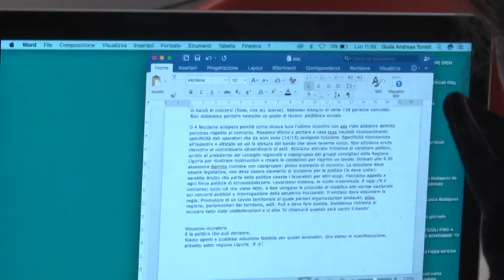Sciopero Operatori socio-sanitari 02-12-2019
Un presidio in Piazza De Ferrari sotto il Palazzo della Regione.
Mercoledì prossimo i 158 Oss della nostra provincia – gli operatori sociosanitari a rischio perdita del posto di lavoro – entreranno in sciopero e saranno a Genova per manifestare per il proprio futuro.